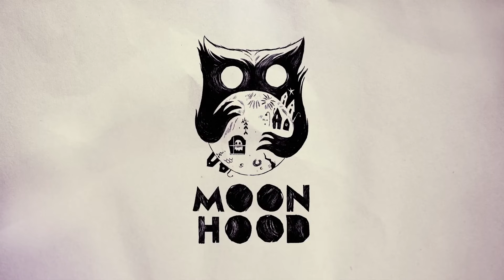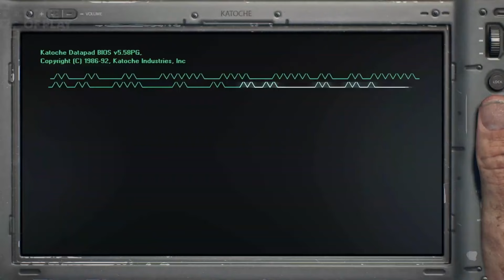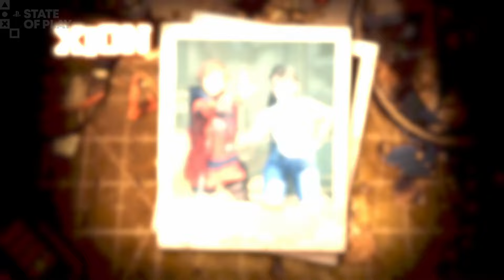Die PlayStation 5 bekommt tatsächlich neue Spiele? | State of Play Besprechung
Heute Morgen um Mitternacht lief die neuste State of Play, die ich mir natürlich wieder live angesehen habe. Und obwohl ich sie nicht als besonders großartig bezeichnen würde, war sie dennoch recht ordentlich und hatte die ein oder andere coole Neuankündigung parat. Allen voran natürlich der Nachfolger zu Ghost of Tsushima, das keine 2 im Namen hat sondern Ghost of Yotei heißt. Auch mit einer neuen Protagonistin, was ich ziemlich cool finde.

00:00 Wie gut war die State of Play
01:27 Astro Bot DLC
02:33 The Midnight Walk
05:19 Hell is Us
06:42 Metro Awakening
07:25 ArcheAge Chronicles
08:25 Palworld
09:27 Lunar Remastered Collection
11:54 TMNT Shredders Revenge DLC
12:24 Fantasian
13:55 Dragon Age The Veilguard
16:55 Alan Wake 2 DLC
18:04 Hitman VR
20:46 Soul Reaver 1&2 Remastered
23:54 Fear the Spotlight
24:17 Towers of Aghasba
24:49 Fortnite Controller
24:55 Dynasty Warriors Origins
25:39 Monster Hunter Wilds
27:29 LEGO Horizon Adventures
28:39: Horizon Zero Dawn Remastered
31:01 Stellar Blade X NieR: Automata
31:51 Chroma PS5
32:11 PS5 Pro
34:22 Ghost of Yotei

Footage (in Reihenfolge):

Siehe Timestamps

Musik (in Reihenfolge):

2064 Read Only Memories OST
Trauma Center OST
Spark the Electric Jester OST
Tekken 3 OST
Street Fighter Third Strike OST
TMNT Shredders Revenge OST
Streets of Rage 4 OST
Skullgirls OST